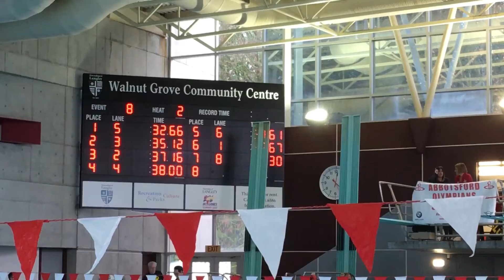LOSC Invitational - 50m Free (Andy - Lane 2)